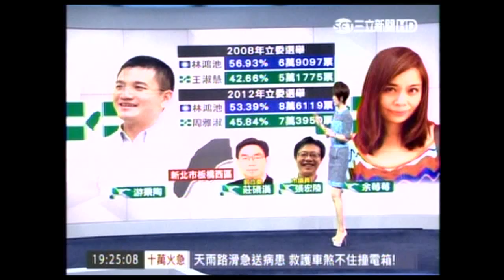20150312 想披綠袍選立委 站出來！余莓莓街頭拉票 三立新聞